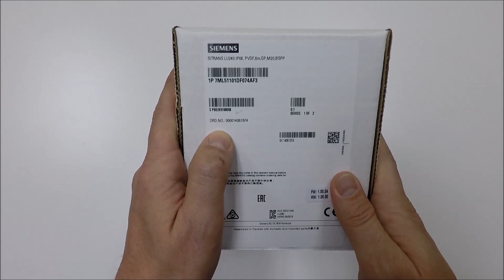Unboxing the SITRANS Probe LU240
See what comes in the box with the SITRANS Probe LU240. Everything you need to be measuring level in minutes.